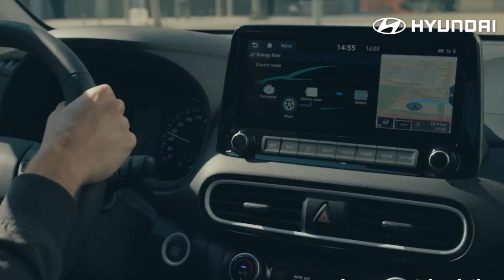Partenaire 2020 HYUNDAI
Hyundai, partenaire 2020 pour les véhicules organisation.

Hyundai propose aujourd’hui l’offre de motorisations la plus large du marché, allant des moteurs thermiques essence ou Diesel aux moteurs électrifiés hybride, hybride rechargeable, électrique et hydrogène grâce à notre gamme BlueDrive.